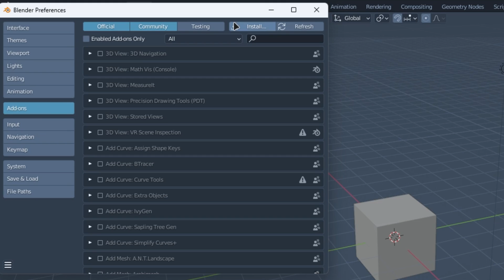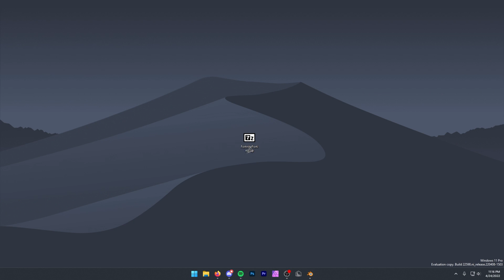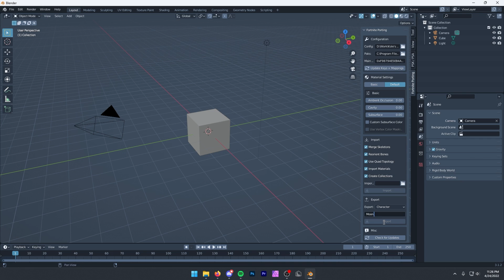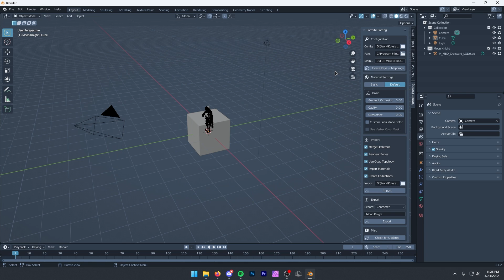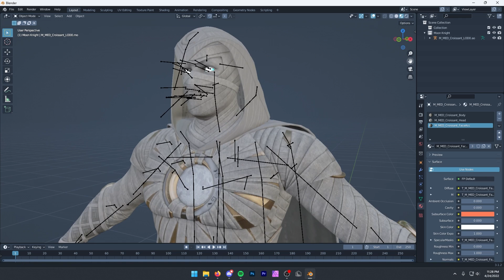How to Port Fortnite Models in Seconds — Fortnite Porting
- Credit to Half for making the Add-On